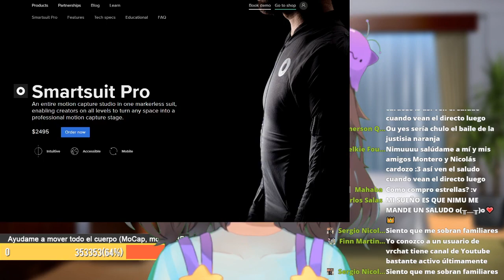LOLI JUGANDO A POU (Directo de Nimu del 30-06-2020)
De los primeros directos de Nimu!

Nimu hace directos de lunes a viernes en twitch, siguela ahí!

Sus redes!